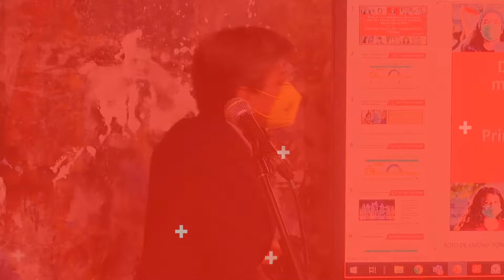Red+ | Bogotá autoriza aforos del 100 % en la ciudad; exigirán carnet de vacunación